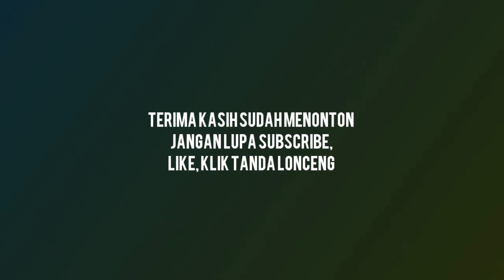Bincang Buku 59 | Bumi Manusia - Pramoedya Ananta Toer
Bumi Manusia ini bercerita tentang buminya manusia di tanah Hindia Belanda. Di sana, manusia tidak sama. Keturunan Eropa asli, disebut bangsa Belanda totok, adalah manusia paling mulia yang harus dihormati, dipuja dan ditaati. Menyusul campuran Belanda-Pribumi, disebut dengan indo. Baru kemudian pribumi, tapi yang keturunan bangsawan, bupati, anak bupati, singkatnya pemegang jabatan di masa kolonial.

Kasta paling rendah adalah inlander, pribumi jelata, rakyat biasa yang tidak punya kekuasaan. Kemuliaan itu kemudian bisa dilihat dari perlakuan secara hukum. Pengadilan khusus inlander ada, dibedakan dengan pengadilan Landraad yang khusus mengadili orang non-pribumi.

Antara lain, inlander harus jalan jongkok dan melepas alas kaki, lalu duduk melantai dalam menghadapi persidangan. Juga status hukum, tak ada pengakuan atas status pernikahan Belanda dengan pribumi. Istri tetap saja dianggap sebagai gundik. Termasuk segala hak dalam perkawinan, tidak diakui. Pribumi bagaikan kelas hewan (monyet) yang tak dihargai. Segalanya tergambar dalam roman ini.

Roman ini bercerita tentang Minke sebagai tokoh utama dikorek kesadarannya akan kenyataan yang ada. Melalui jalan literasi, ia perlahan mulai menyadari bahwa Eropa tak hanya pantas untuk dipuji dan dipuja, tetapi juga harus dilawan, dengan kritik.